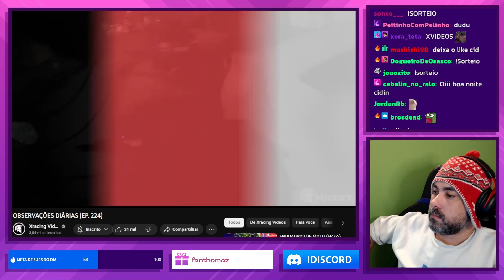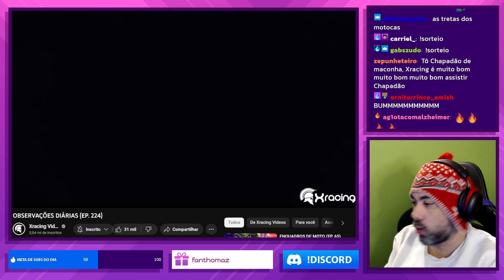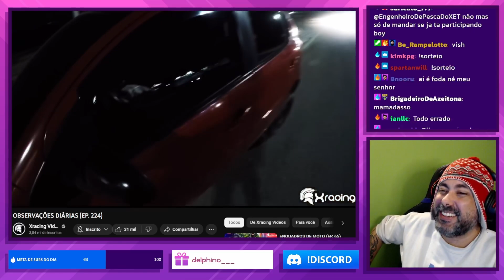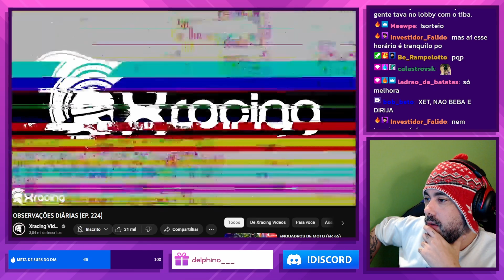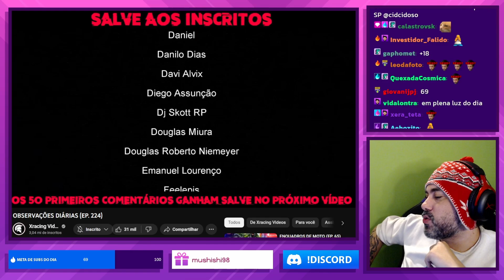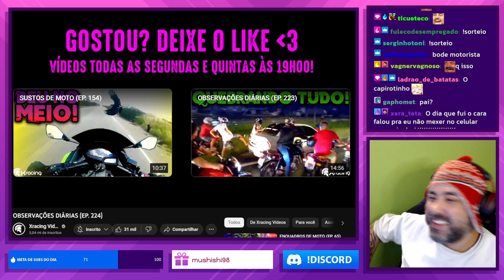REAGINDO ÀS 'OBSERVAÇÕES DIÁRIAS (EP, 224)'